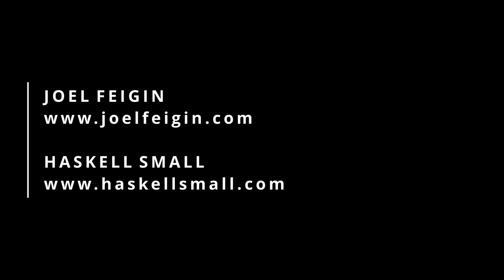New Skete Monastery Piano Concert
Composers Joel Feigin and Haskell Small perform original works for solo piano at New Skete Monastery in Cambridge, NY.

PROGRAM:
-Meditation 1 (Feigin)
-Variations on Empty Space (Feigin)
-Mystic Child (Small)